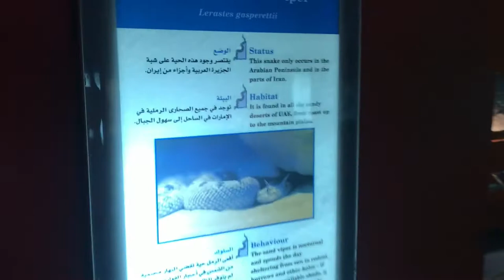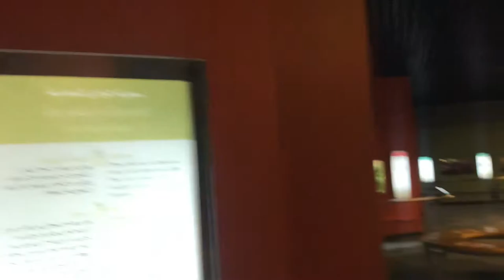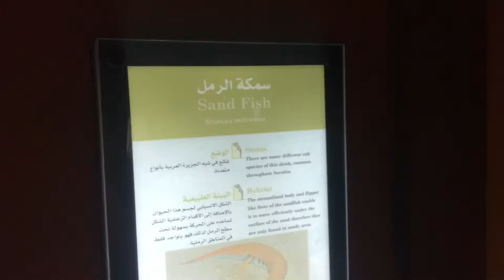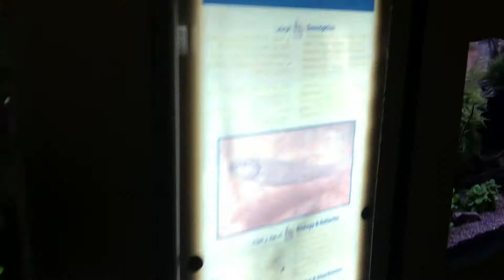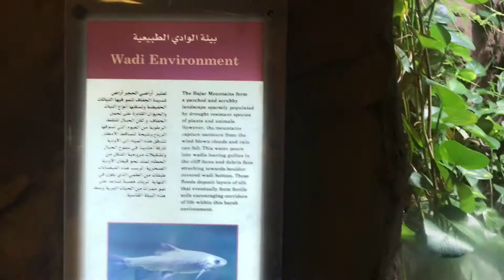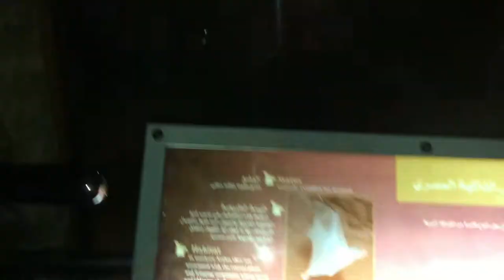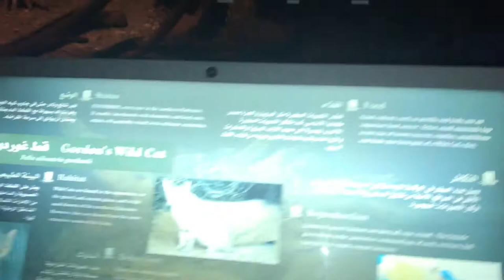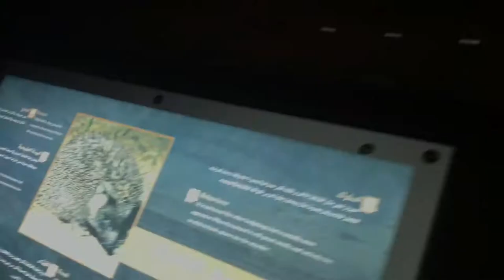Vlog 31 - The most attractive place for kids (part 1)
Keeping kids entertained and engaged is difficult once they start growing up. this place is the most attractive place that kids can visit in and its also a personal favorite.